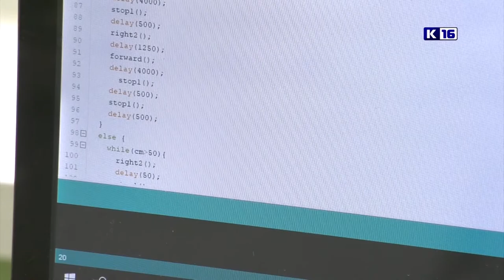Воспитанники ДДТ – лучшие в робототехнике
В конце апреля на базе Нижегородского государственного технического университета имени Алексеева прошли областные соревнования по робототехнике. Наш город на них представляли воспитанники Дворца детского творчества братья Кротовы. Ребята выступили в номинации «Триатлон ARDUINO».